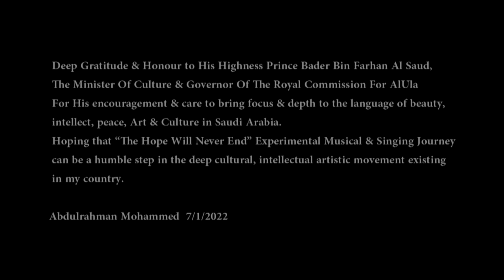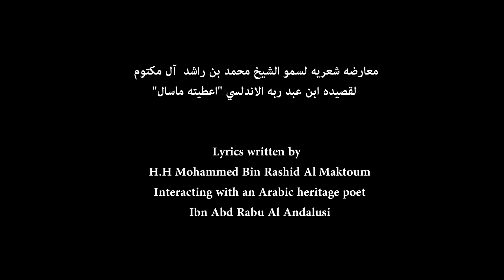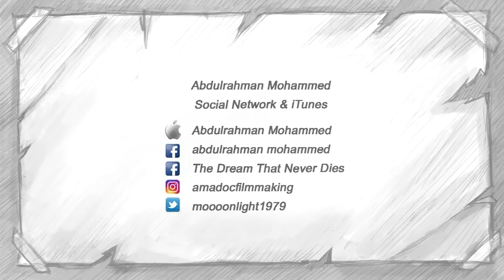Abdulrahman Mohammed - Adoration Maraya Theatre عبدالرحمن محمد - همت/ أمسية مسرح مرايا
Adoration / همت
 "معارضه شعريه لسمو الشيخ محمد بن راشد لقصيده ابن عبد ربه الاندلسي "اعطيته ماسأل

H.H Mohammed Bin Rashid Al Maktoum
interacting with an Arabic Heritage poet/
Ibn Abd rabu Al Andalusi

Composition لحن
Abdulrahman Mohammed عبدالرحمن محمد

From "The Hope Will Never End" 1st Journey, experimental Musical Singing Project
من مشروع "الأمل الذي لن ينتهي" الموسيقي التجريبي الغنائي، الرحله الأولى

Performed In
"The Hope Will Never End" Musical Concert in Al-Ula on Maraya Theatre 7/1/2022
“Winter At Tantora” International Music Festival in Al-Ula / Saudi Arabia
امسية موسيقيه على مسرح مرايا
بعنوان "الأمل "الذي لن ينتهي" ضمن مهرجان شتاء طنطوره الموسيقي الدولي في محافظة العلا

Hosted By تنظيم واستضافة
الهيئه الملكيه لمحافظة العلا
Royal commission for Al-Ula

Arranged by تنسيق
Benchmark KSA social accounts بنش مارك
Abdulrahman's Team  فريق عبدالرحمن

Concert's Video Director  اخراج ڤيديو الحفل
Kalfallah khalsi
خلف الله الخلصي

Video Editor مونتاج ڤيديو
Omar Malek
Abdulrahman Mohammed
عمر مالك
عبدالرحمن محمد

Video Sound Mixing
Nasreddine Haddad
Yousef Alzubairy
Abdulrahman Mohammed
Rawaee Studios

Video Sound Mastering / ماستر
Yousef Alzubairy يوسف الزبيري

مكس / ماستر صوت الفيديو
نصر الدين حداد
 يوسف الزبيري
عبدالرحمن محمد
استديوهات روائع

Concert's Sound Engineers/
مهندسين الصوت
Audience sound/ صوت الجمهور
Nasreddine Haddad نصر الدين حداد
Yosra Messaoudi يسرا المسعودي

Stage Sound/ صوت المسرح
Sofienne Ayari سفيان عياري
Ibrahim Gafsia ابراهيم قفصيه

Light/ اضاءه
Yassine Ben Karda ياسين بن كردا

Stage Screens/ شاشات المسرح
Rima Khraief ريما خريف

Stage Manager/ ادارة المسرح
Nour Ben Hmida نور بن حميدا
Assistant Stage Manager
Karama Sayedi
مساعد مدير مسرح
كرامه الصيادي

Behind the scenes video filming/
Roua bida
تصوير وراء الكواليس
رؤى بيدا

Instruments Back liner باك لاينر
Marcellino Said
مارسيلينو سعيد

Aud Tuner وزن العود
Khalil Lahmer خليل الحمر

تنظيم و ادارة فريق عبدالرحمن محمد
Booking & Tour Agency
Web Arts Producions

Tour Manager/ مدير الفريق
Rabii Baltagi ربيع البلطاجي

Musicians/ الموسيقيين
Lead Guitar/ Hedi Fahem
‎ليد قيتار/ هادي فاهم
Electric Guitar/ Omar Kasraoui
‎اليكتريك قيتار/ عمر كسراوي
Rhythm Classic Guitar/ Naoufel Maddar
‎ريثم كلاسيك قيتار/ نوفل مدر
Keyboard & Sound Design/ Selim Arjoun
‎كيبورد وساوند ديزاين/ سليم عرجون
Bass/ Moez bn Abdallah
‎بيس/ معز بن عبدالله
Drums/ Bilel Mansoor
‎درمز/ بلال منصور